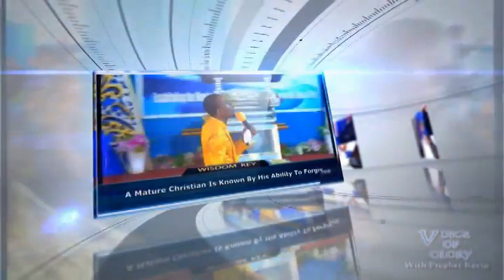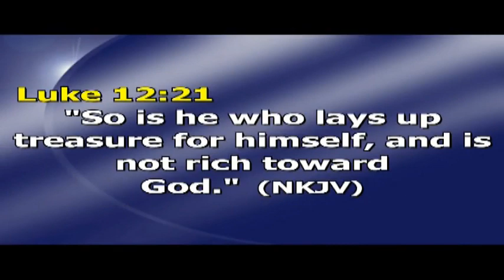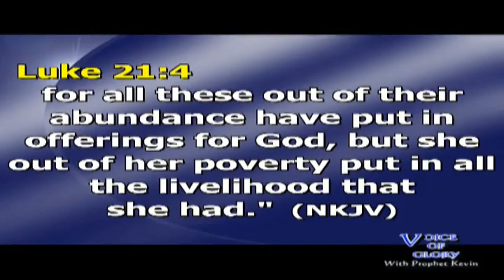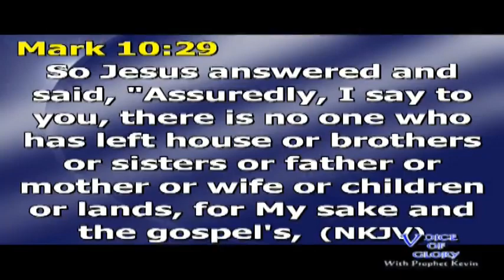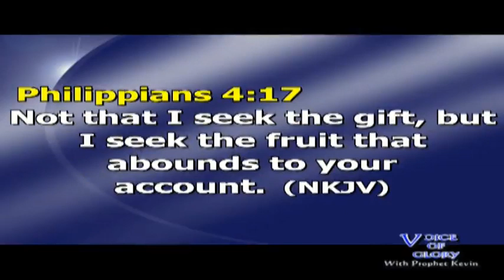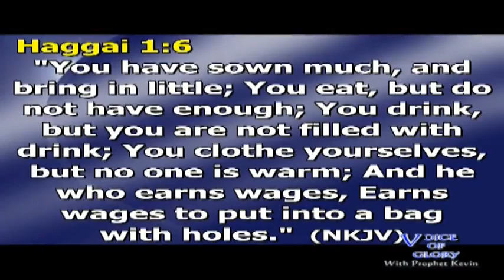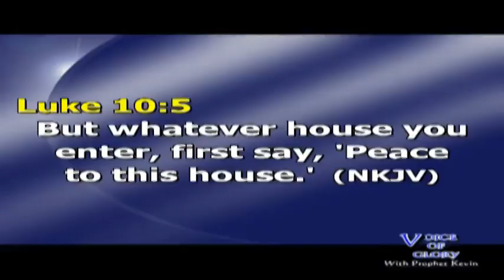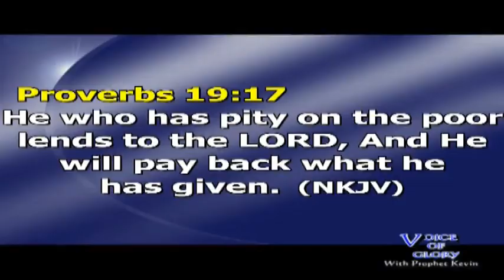BE RICH TOWARDS GOD 17/05/2020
The Value Of A Man Is Not Determined By The Things He Possesses...
For There Is Nothing Material In This World That Can Add Value To The Identity Of A Man.

Watch this message and grow in your understanding of what you should seek after as a child of God